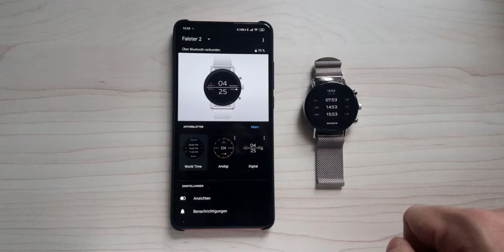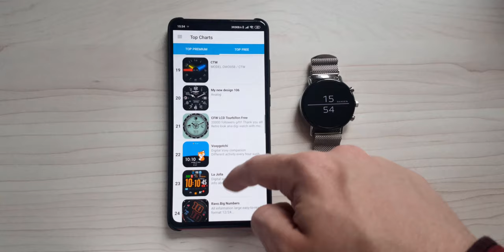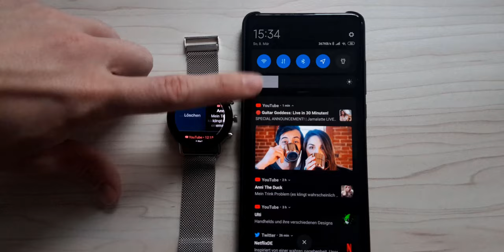Skagen Falster 2 Review [GER] - Wer braucht eigentlich eine Smartwatch?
Ich bin jetzt auch in der hippen Technik-Gemeration angekommen, und habe nun eine Smartwatch. In diesem Video möchte ich euch einen Überblick über die Skagen Falster 2 geben, das Positive und Negative und meine Erfahrungen mit der Uhr. Außerdem erkläre ich euch kurz, warum eigenltich kein Mensch eine Smartwatch braucht. Und warum ich jetzt trotzdem eine habe.

Das Video enthält meine eigene subjektive Meinung und wurde in keinster Weise von irgendeinem Unternehmen unterstützt.

Track Title: Axell 4X - Tears [NCN Release]

Track Title: The A Guys - Beautiful Moments [NCN Release]